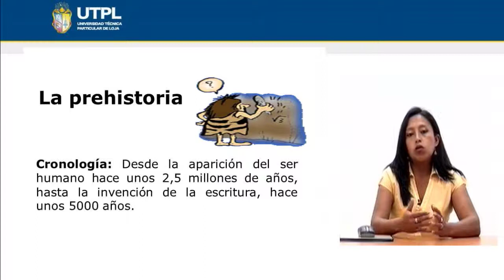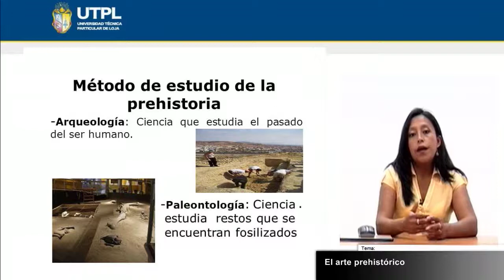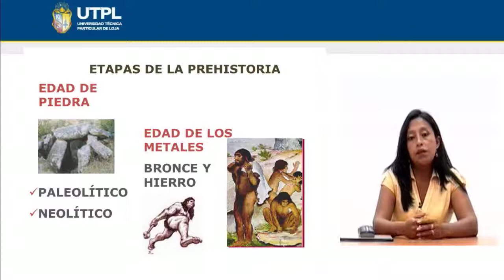UTPL EL ARTE PREHISTÓRICO [(HOTELERÍA Y TURISMO)(ARTE Y CULTURA)]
Hotelería y Turismo
Arte y Cultura
Tema: El Arte Prehistórico
Ponente: Lic. Liliana Ulloa